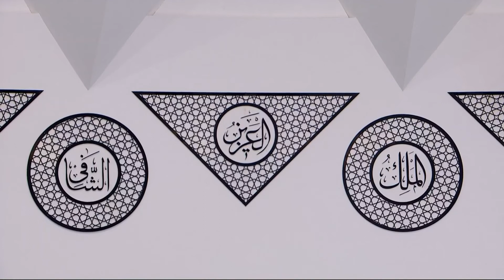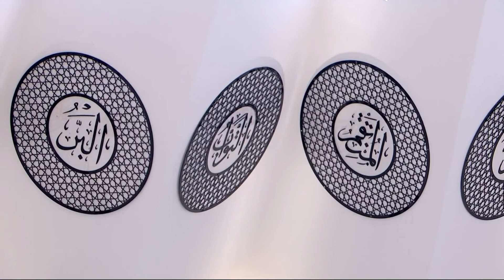Friday Sermon | 13th Nov 2020 | Translation | Telugu